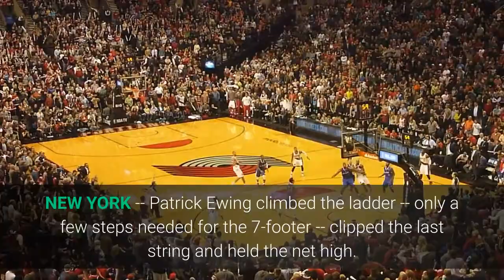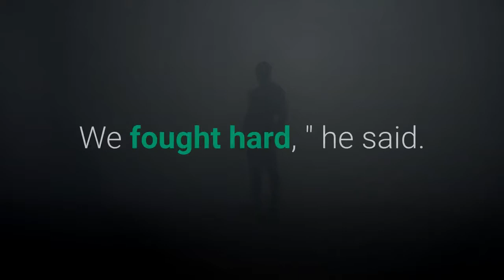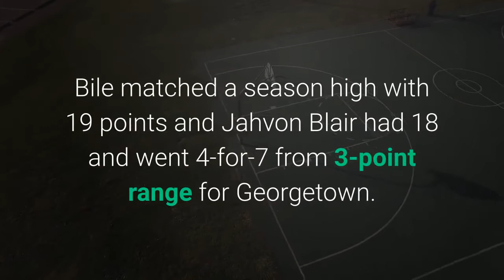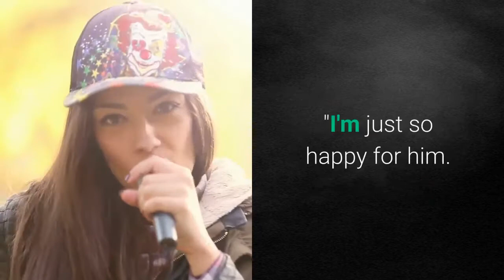Ewing Hoyas take Big East NCAA bid in blowout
NEW YORK -- Patrick Ewing climbed the ladder -- only a few steps needed for the 7-footer -- clipped the last string and held the net high. Georgetown is champion of the Big East again, with the greatest Hoya of them all leading the way. Ewing is taking Georgetown back to the NCAA tournament for the first time since 2015 after the eighth-seeded Hoyas completed a surprising run to a Big East crown Saturday night with a stunning 73-48 rout of No. 17 Creighton. On the 49th anniversary of the day Georgetown hired John Thompson, the late Hall of Fame coach who transformed the program into a national power and one of the most iconic brands in college basketball history, the Hoyas won their record eighth Big East tournament title and first since 2007. Was it fate? Destiny? Maybe Big John, who died in August at age 78, smiling down on Ewing and his Hoyas?"I think so, " Ewing said. His team won with a dominant performance inside Madison Square Garden reminiscent of now-Coach Ewing's playing days at Georgetown. The Hoyas (13-12) closed the first half on a 23-2 run that put them up 18 at the break against second-seeded Creighton (20-8). Then they picked right up early in the second half with a 16-3 spurt. Chudier Bile knocked down a 3-pointer -- holding the follow-through for a beat -- with 14 minutes, 58 seconds left that made it 52-21. Ewing called it a huge step for a program that has struggled to recapture old glory, and that started this season picked to finish last in the Big East."A lot of people discredited. Talked bad about us. We believed in ourselves. We worked hard. We fought hard, " he said. Ewing wondered aloud earlier this week if they had forgotten him at MSG. He complained that security asked to see his credentials as he was moving around the building where he starred for the New York Knicks and his No. 33 jersey hangs from the rafters. Ewing said this championship was "right up there" with his greatest moments at The Garden."Different chapter of my life, " he said. Bile matched a season high with 19 points and Jahvon Blair had 18 and went 4-for-7 from 3-point range for Georgetown. After missing 12 of their first 14 shots, the Hoyas finished shooting 46. 6% from the floor. Marcus Zegarowski scored 17 points to lead Creighton, which is 0-3 in Big East title games since joining the conference for the 2013-14 season. Georgetown fans, the few dozen who were in the mostly empty building because of COVID-19 restrictions, chanted, "This is our house! " as the Hoyas prepared to accept the championship trophy. Ewing carried a T-shirt with Thompson's image on it, his old coach's fist raised high."Just to see how happy he is, it makes me happy, " Blair said about Ewing. "I'm just so happy for him. "Ewing and Thompson combined for three Big East tournament championships, three Final Four appearances and a national title in 1984 during their time together at Georgetown. Ewing aspired to be a head coach like his mentor.